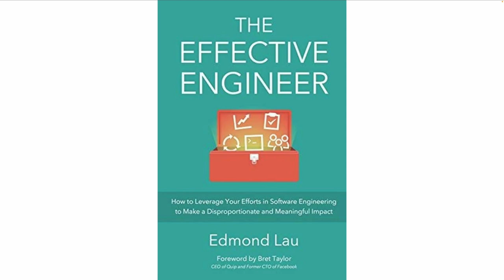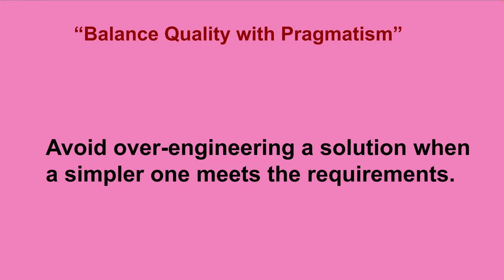HOW THE EFFECTIVE ENGINEER BALANCE QUALITY WITH PRAGMATISM | BEST CAREER SUCCESS TIPS | InterviewDOT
**The Effective Engineer: Balancing Quality with Pragmatism**

Effective engineers know the importance of balancing quality with pragmatism. They must deliver high-quality code and systems while also considering timelines, resource constraints, and the need to get things done. Striking the right balance between building something perfectly and delivering something good enough is a hallmark of experienced engineers. Here’s how effective engineers approach this balance.

### 1. **Understanding the Context of the Project**

Effective engineers always start by understanding the larger context of the project, including:

- **Business needs and timelines**: Is there a tight deadline for delivering a new feature, or is there time for extensive polishing and optimizations?
- **Technical debt**: Are there already significant issues in the codebase that need to be addressed, or is the current system robust and maintainable?
- **Stakeholder priorities**: What do stakeholders value most—speed, reliability, or long-term sustainability?

By considering these factors, engineers can make informed decisions about where to invest in quality and where to make trade-offs. The key is to align technical choices with business goals.

### 2. **The 80/20 Rule (Pareto Principle)**

Effective engineers often follow the **80/20 rule**, where 80% of the value can be delivered with 20% of the effort. They recognize that:

- **Perfect code is rarely necessary**: In most cases, delivering a solution that works and meets the business’s immediate needs is more important than striving for perfection in every detail.
- **Optimizing only when it matters**: Engineers focus on optimizing performance, security, or reliability in critical parts of the system, rather than across every component.

The Pareto Principle helps engineers avoid the trap of “over-engineering,” allowing them to deliver value quickly without compromising too much on quality.

### 3. **Prioritizing High-Impact Areas**

Effective engineers prioritize quality where it matters most, such as:

- **Core functionality**: Features or systems that are central to the product or have high user impact should receive extra attention and higher-quality code.
- **Security and scalability**: When a system handles sensitive data or must scale for many users, investing in robust solutions is critical to avoid potential long-term issues.
- **Maintainability**: Engineers should focus on making code maintainable in areas that are likely to evolve. Clean, well-documented code in these sections will save time and prevent headaches down the road.

By concentrating efforts on high-impact areas, engineers can deliver good overall quality without spending excessive time on less important parts.

### 4. **Leveraging Automation and Tools**

Effective engineers maximize efficiency by using tools and automation, allowing them to achieve high-quality results without over-investing time in manual processes. Some common tools include:

- **Automated testing**: Unit tests, integration tests, and end-to-end tests help ensure that critical functionality works without needing extensive manual testing. This approach improves quality while reducing time spent on repetitive tasks.
- **Code linters and formatters**: These tools automatically ensure code adheres to standards and best practices, making it easier to maintain high-quality code without micromanaging every line.
- **CI/CD pipelines**: Continuous integration and deployment automate code reviews, testing, and deployments, ensuring that quality is maintained without slowing down the development process.

Automation lets engineers focus on delivering value while maintaining a solid level of quality.

### 5. **Refactoring for Long-Term Success**

While pragmatism often involves making trade-offs in the short term, effective engineers also prioritize **refactoring** to ensure long-term quality. They take an iterative approach:

- **Deliver now, improve later**: Engineers may deliver a quick solution to meet immediate needs, with a plan to refactor and improve it later. This ensures that progress is made while technical debt doesn’t accumulate indefinitely.
- **Addressing technical debt incrementally**: Instead of waiting for perfect conditions to address technical debt, engineers chip away at it in manageable chunks. This keeps the system healthy while maintaining progress.

This balance between delivering quickly and maintaining long-term sustainability is key to keeping systems robust and evolving.